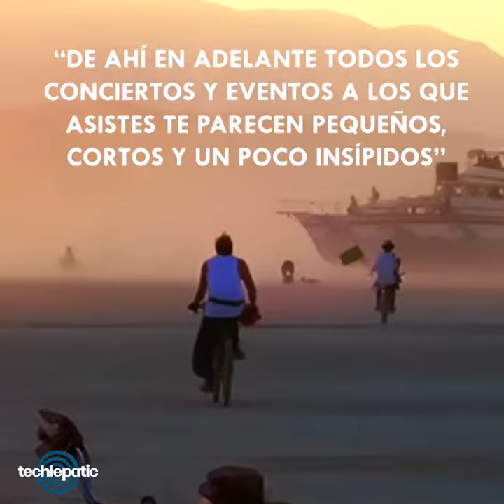¿Cuanto cuesta ir a Burning Man?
¿Una ciudad temporal en medio del desierto donde se sobrevive a base de favores y escuchas a tus djs favoritos dia y noche?
Si, eso es Burning Man 🔥